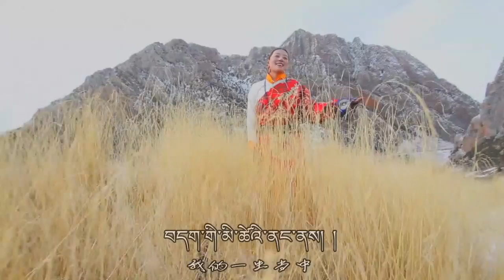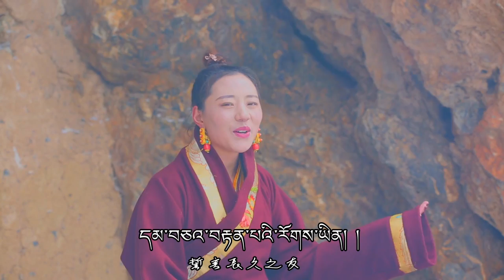བོད་གཞས་གསར་པ་༢༠༡༩ ༼ སྙིང་གི་མི་དེ་ཁྱོད་ཡིན།༽ གཞས་མ། ཨོ་སྒྲོན། Tibetan song 2019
བོད་གཞས་གསར་པ་༢༠༡༩ ༼  སྙིང་གི་མི་དེ་ཁྱོད་ཡིན།༽  གཞས་མ། ཨོ་སྒྲོན། Tibetan song 2019 ཚིག། བློ་བཟང་ལྷུན་འགྲུབ། དབྱངས། འཕྲིན་ལས་བཀྲ་ཤིས།